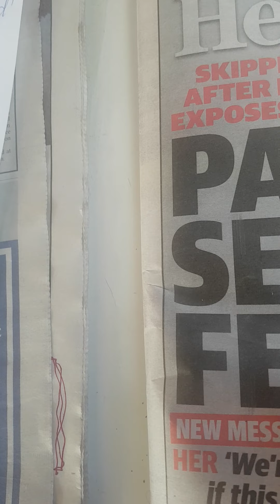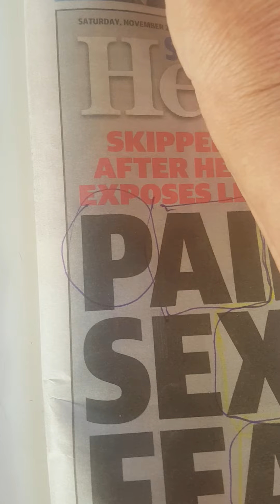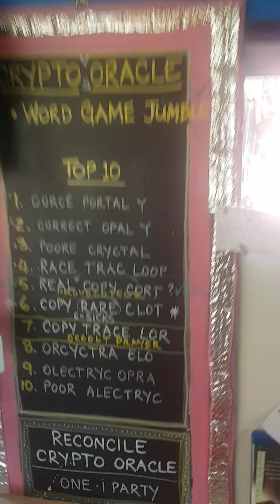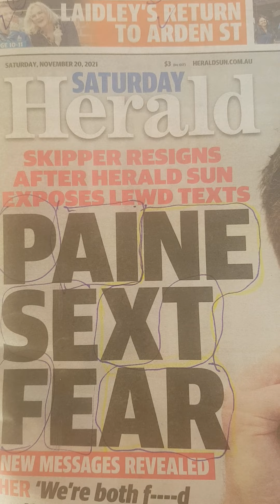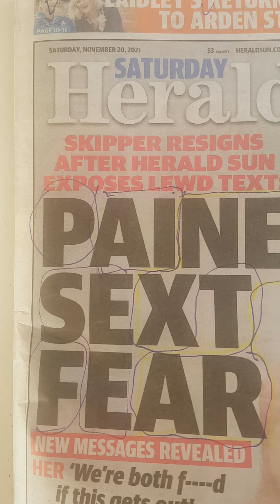NEXT RAT WILL SHAT HAHA🤣🤣 GTJ o3 and GJTerry /TOM & GERRY/ G I JOE / GJT..HAHA GIN & Tonic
AI c next rat mouse.. cat and mouse haha

INSPECTOR GADGET HAHA